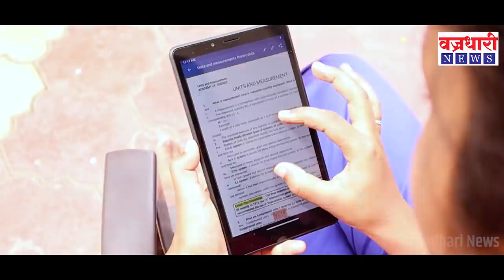विटा शहरात पुन्हा कोरोनाची पुन्हा इंट्री , खानापुर तालुक्यात आज सात कोरोनाबाधीत।। वज्रधारी न्यूज ।।